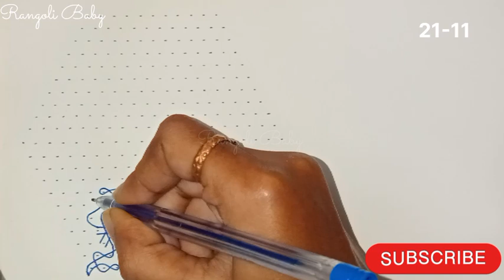#351 Beautiful Rangoli Design | 21-11 Dots Rangoli Design | Trending Melikala Muggulu | unique muggu